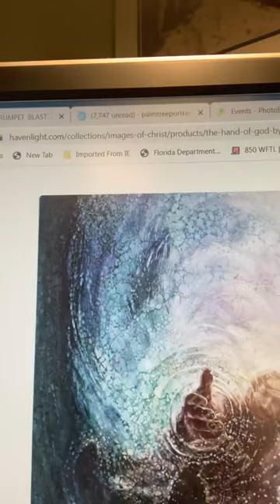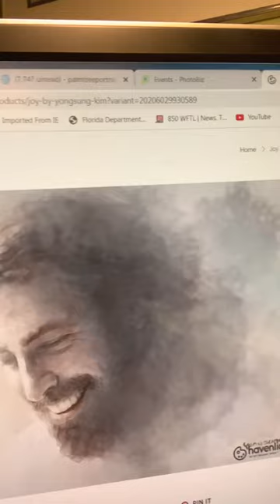I SAW JESUS FACE TO FACE !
Brothers and Sisters, this is a very beautiful testimony !. All credit for this video goes to the channel.